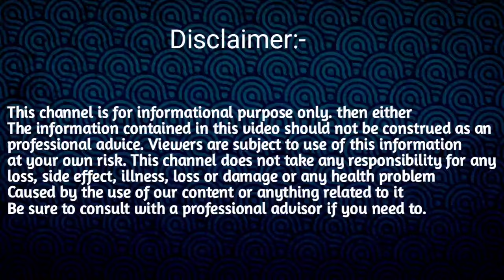মেষ ৰাশি জুন মাহৰ ৰাশিফল ২০২৪/ Mesh Horoscope Assamese June 2024 / Assamese June Rashifal 2024 /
note:- জ্যোতিষ শাস্ত্ৰ আৰু প্ৰাচীন ধৰ্মীয় শাস্ত্ৰ আধাৰত এই ভিডিঅ' টো প্ৰস্তুত কৰা হৈছে ভিডিঅ'টোত উল্লেখ কৰা তথ্যসমূহ 100% সত্য বুলি দাবী কৰা নাই l কাকো আমি ব্যক্তিগতভাবে আঘাত দিয়াটো আমাৰ উদ্দেশ্য নহয়। ভিডিঅটো  চাই সন্তুষ্ট নহয় কোনো অসুবিধা সমস্যা হলে, Sd tips Assamese চেনেলটো তাৰ বাবে জগৰীয়া নহয়। সেইটো ব্যক্তিগত কথা । ধন্যবাদ

Be sure to consult u with a professional advisor if you need